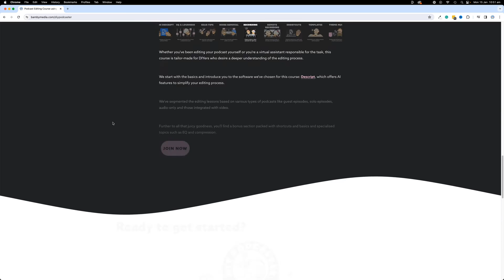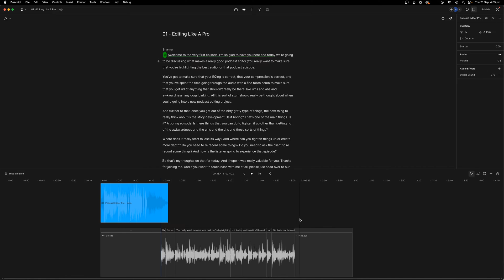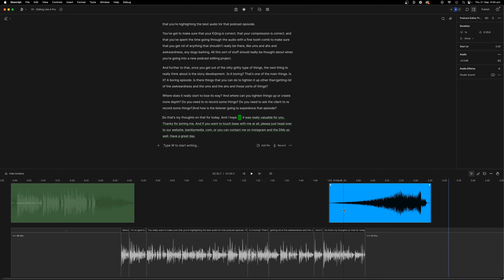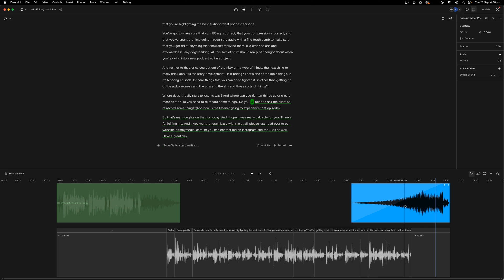Adding Your Theme Music To Podcast Episodes - Descript Tutorial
This video is part of our "DIY PODCASTER" series, where we teach you how to record and edit your podcast using Descript.

In this lesson, I walk you through how to finish off your podcast episode by introducing the templated elements that we've previously created in an earlier lesson.

I demonstrate the importance of gap clips, both at the beginning and end of the episode. I also go through how to adjust the fades if necessary to ensure you have the perfect positioning of your episode.

If you need to adjust your template, you can find a lesson covering this in our BONUS content section.

--CHAPTER MARKERS--

00:51 Introduction

01:10 Setting Up Descript Session To Add Theme Music

2:04 Applying Intro Theme Music in Descript

02:37 Making Timing Adjustments

03:46 Applying Outro Theme Music in Descript